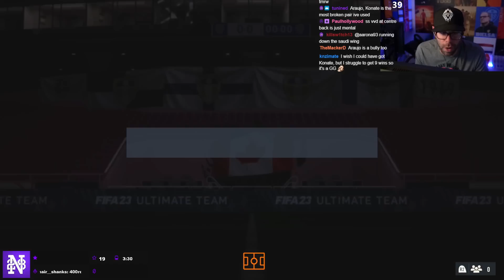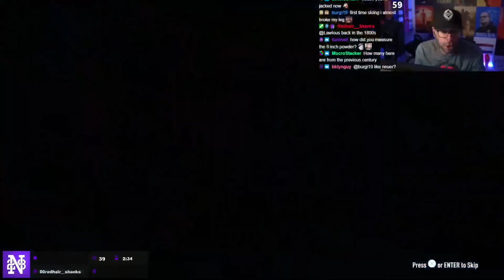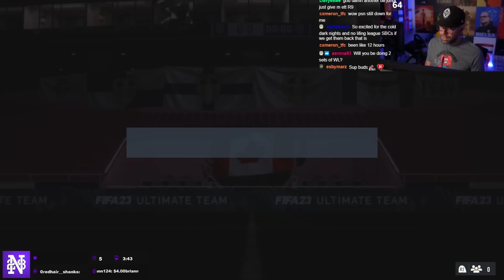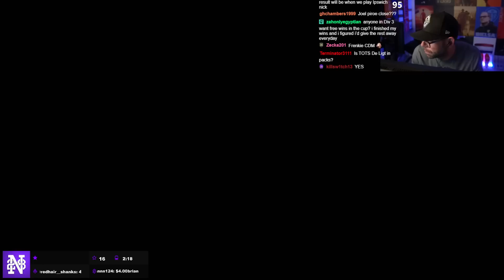IM BACK! THE 94+ FUTTIES PLAYER PICK IS CRAZY OP!!!! - RTG #30 - FIFA 23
**COMMUNITY**

**CLOTHING LINE**

**SOCIALS**

**COMMUNITY**

**CLOTHING LINE**

**SOCIALS**